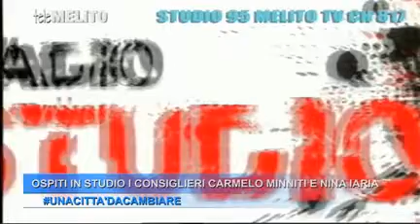UNA CITTA DA CAMBIARE OSPITI IN STUDIO CARMELO MINNITI E NINA IARIA15 11 2015